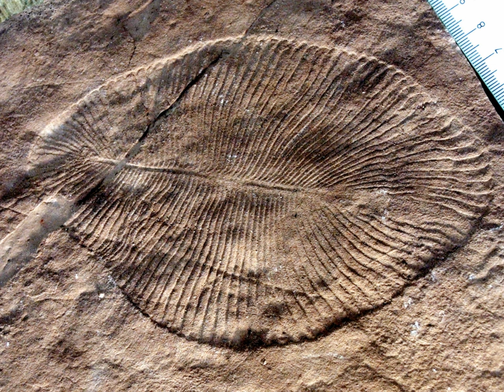Ediacaran biota | Wikipedia audio article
00:04:05 1 History
00:07:57 2 Preservation
00:08:06 2.1 Microbial mats
00:09:26 2.2 Fossilization
00:11:06 2.3 Scale of preservation
00:12:13 3 Morphology
00:19:56 4 Classification and interpretation
00:21:07 4.1 Cnidarians
00:22:27 4.2 Protozoans
00:23:14 4.3 New phylum
00:24:16 4.4 Lichen hypothesis
00:25:36 4.5 Other interpretations
00:26:26 5 Origin
00:31:11 5.1 Preservation bias
00:32:04 5.2 Predation and grazing
00:33:20 5.3 Competition
00:33:58 5.4 Change in environmental conditions
00:34:43 6 Assemblages
00:35:18 6.1 Avalon-type assemblage
00:37:24 6.2 Ediacara-type assemblage
00:38:01 6.3 Nama-type assemblage
00:39:05 6.4 Significance of assemblages
00:41:06 7 See also

- Socrates

SUMMARY
The Ediacaran (; formerly Vendian) biota consisted of enigmatic tubular and frond-shaped, mostly sessile organisms that lived during the Ediacaran Period (ca. 635–542 Mya). Trace fossils of these organisms have been found worldwide, and represent the earliest known complex multicellular organisms. The Ediacaran biota may have radiated in a proposed event called the Avalon explosion, 575 million years ago, after the Earth had thawed from the Cryogenian period's extensive glaciation. The biota largely disappeared with the rapid increase in biodiversity known as the Cambrian explosion. Most of the currently existing body plans of animals first appeared in the fossil record of the Cambrian rather than the Ediacaran. For macroorganisms, the Cambrian biota appears to have completely replaced the organisms that dominated the Ediacaran fossil record, although relationships are still a matter of debate.
The organisms of the Ediacaran Period first appeared around 600 million years ago and flourished until the cusp of the Cambrian 542 million years ago, when the characteristic communities of fossils vanished. A diverse Ediacaran community was discovered in 1995 in Sonora, Mexico, and is approximately 555 million years in age, roughly coeval with Ediacaran fossils of the Ediacara Hills, South Australia and the White Sea, Russia. While rare fossils that may represent survivors have been found as late as the Middle Cambrian (510 to 500 million years ago), the earlier fossil communities disappear from the record at the end of the Ediacaran leaving only curious fragments of once-thriving ecosystems. Multiple hypotheses exist to explain the disappearance of this biota, including preservation bias, a changing environment, the advent of predators and competition from other life-forms.
Determining where Ediacaran organisms fit in the tree of life has proven challenging; it is not even established that they were animals, with suggestions that they were lichens (fungus-alga symbionts), algae, protists known as foraminifera, fungi or microbial colonies, or hypothetical intermediates between plants and animals. The morphology and habit of some taxa (e.g. Funisia dorothea) suggest relationships to Porifera or Cnidaria. Kimberella may show a similarity to molluscs, and other organisms have been thought to possess bilateral symmetry, although this is controversial. Most macroscopic fossils are morphologically distinct from later life-forms: they resemble discs, tubes, mud-filled bags or quilted mattresses. Due to the difficulty of deducing evolutionary relationships among these organisms, some palaeontologists have suggested that these represent completely extinct lineages that do not resemble any living organism. One palaeontologist proposed a separate kingdom level category Vendozoa (now renamed Vendobionta) in the Linnaean hierarchy for the Ediacaran biota. If these enigmatic organisms left no descendants, their strange forms might be seen as  a "failed experiment" in multicellular life, with later multicellular life ev ...